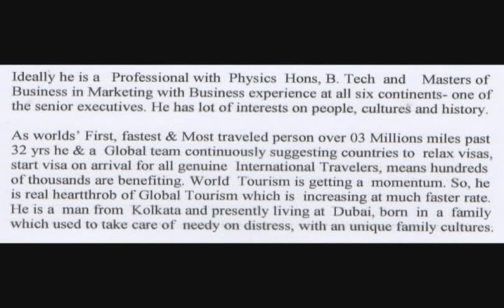First person visited all countries- Tourism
Tourism enlightens mind & brings Nationalities, Races & Religions closer. Peace through Tourism is road to sustainability, reduction of Military expenses and avoiding Recession. Enjoy this beautiful Planet.